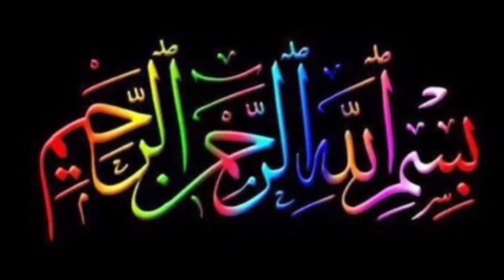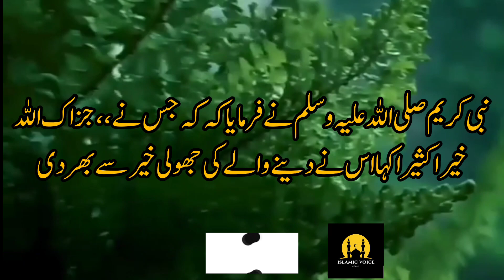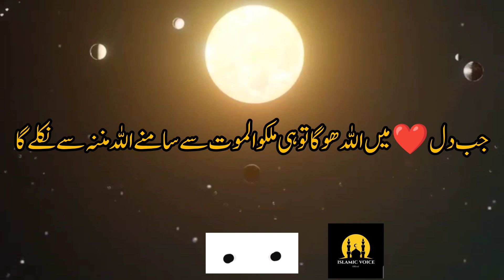Motivational Speech Sirf 2 mint Zrur suney, Allah Tala k Qurb se Barh kr Kuch Aham nhi.!!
Is video mn maine ye btaya h k Allah Tala ka Tzkira apne ghron mn kese kren k Allah Tala ki Maurfat nasseb ho jaye ye ek Motivational Speech. H . Apni Aakhrat ki Fkr Sb pr Lazim h.
Alfurqan institute
Almadina official
Islamic voice official
Deen E islam#Ahsanul,byan
Darus,slam#Trending islam
Quran# Positive videos
vasit# iyaaka Nabudu wa iyaaka Nastaen
Let's Explore our Deen# Ask Masail
peace tv# jtr media house
Maktaba-e-islam
Mauhdul,Quran
# makka tv understand islam
Islam phobia#Salmify
instaislam Hidaya Portal#Azan
Quranic veb#Islamic voice official
Islamic figures # Nabi kreemﷺ
Quotes, Sahi bukhari, Muslim bukhari
Ahadeese saheha
How to motivate for deen-e-islam
Allah pic to islam religion
How to upload islamic videos
Hadees
Qurani ayat, Hidaya portal Quran
Allah
Islami waqiyat
Islami waqiyat in urdu
Youtube pe islami videos dalain
Islam
Muslims
Hadees for Muslims in urdu
Detail of Hadees in Urdu
Vasi tv
Islami videos and topics
Ibadat
Aqwale Zareen
Darse Quran
Payare Nabi ki pyari Batein
Islami Waqiyat
Mera pyara islam
Speech of islam
QURAN Almajeed Tafseer
Subaha ikram k waqiayat
Daily hadees
Quran tv
Quran Fehmi
Pagham Tv
Motivational vidioes
Motivates for islam
Islami Channel and videos
Youtube Islami videos
Youtube Shorts and videos related to Islam
Islami waqiyat in urdu language
Islami waqiyat ki tafseel
Hadees mubaraka
Hadees mubaraka ki tafseel
Islamic voice official
Alhuda Alnoor international
shortsfeed
Islamic Education information
Islamic Post
Isha'at-e- islam
Nurul eman
Spread the islam